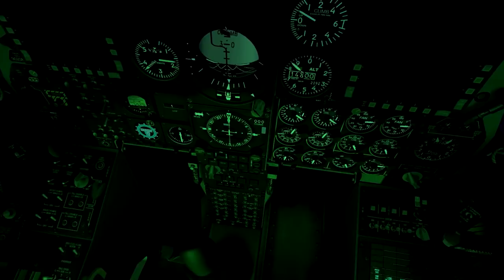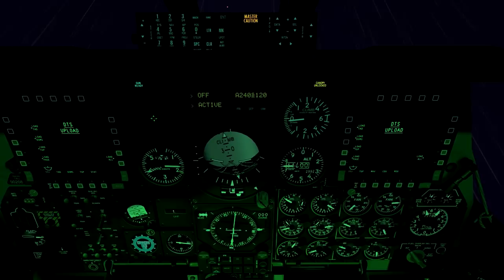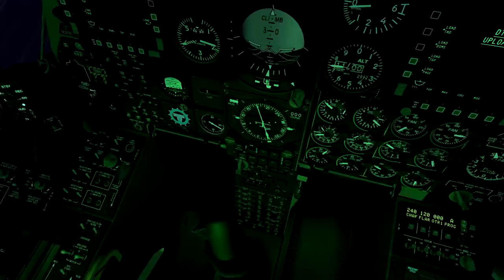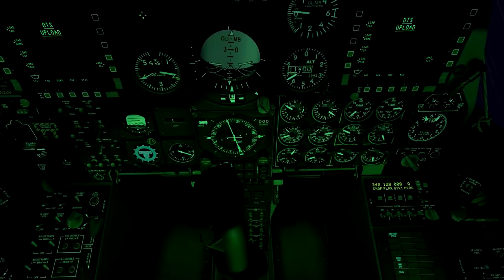DCS A-10C: Hoggit Challenge #1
Spoiler alert: do not watch if you want the first Hoggit challenge mission to be a surprise. Otherwise, settle in for some high speed low drag pro-zone A-10C simming right here!

Yeah, not really. This mission isn't too difficult after you know what to expect, although I'll admit to crashing at least twice before I caught on to the mission designer's trickery. I've flown this mission at least half a dozen times now, and decided to do a little recording. The music's probably a little over the top, but it's all in good fun, right?

The music is taken from the score of the film Apollo 13 and the documentary When We Left Earth, of which I found some snippets on the internet. The Discovery Channel should start selling that score; I'd pay major money for it.